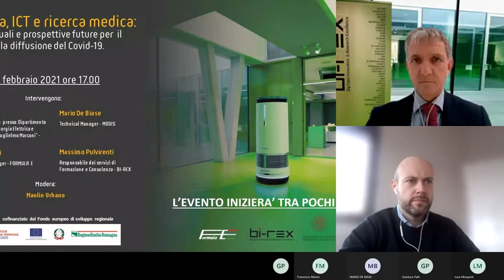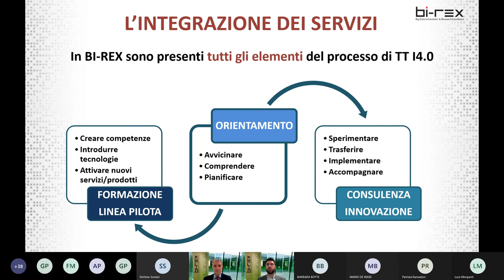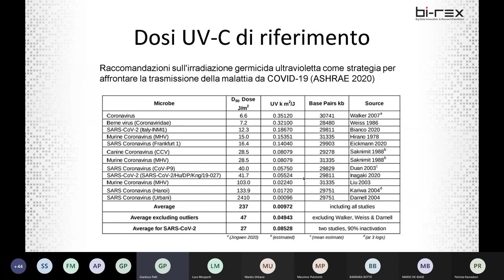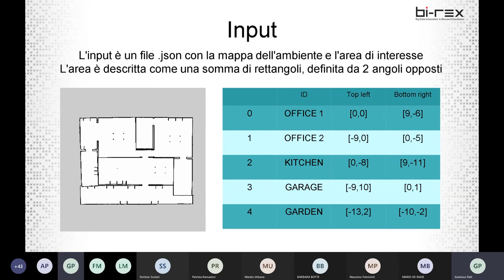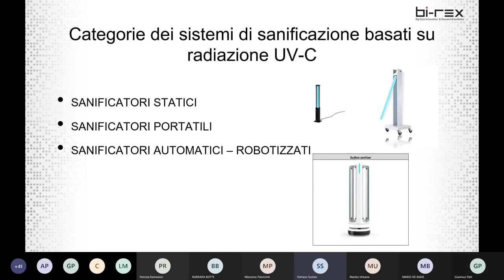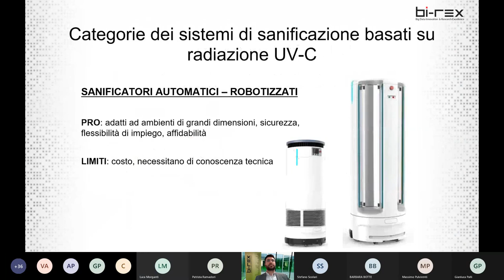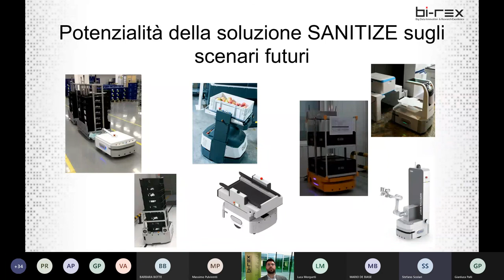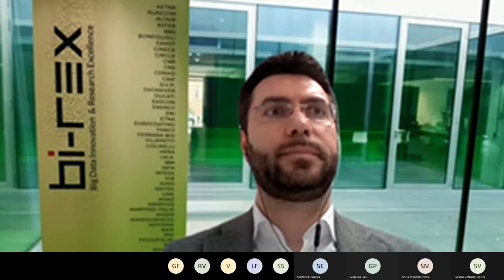Webinar: "Robotica, ICT e ricerca medica: sinergie attuali e prospettive per contrastare il Covid"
Il venticinquesimo webinar di BI-REX, organizzato in collaborazione con i nostri consorziati Modis e Università di Bologna e con la start-up Formula E, presenta ufficialmente il progetto Sanitize, il nuovo sistema semiautomatico in grado di applicare robotica e intelligenza artificiale per la sanificazione degli ambienti, cofinanziato dal Fondo Europeo di sviluppo regionale.  Sanitize, progettato e coordinato proprio dal nostro consorziato Modis con la collaborazione di BI-REX, dell’Università degli Studi di Bologna e di Formula E, si configura come una delle soluzioni più innovative in questo contesto caratterizzato dalla pandemia. Obiettivo del webinar, illustrare i benefici attesi dall’integrazione di moderne applicazioni che sfruttano  la versatile tecnologia degli Autonomous Mobile Robots.